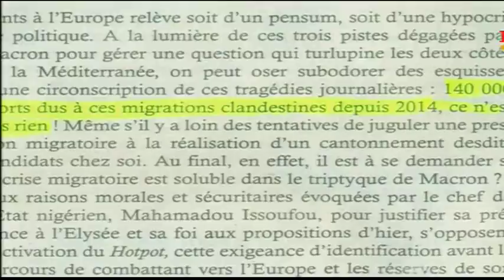Rtb - Nécrologie: Sacré Seydou Ouedraogo n'est plus